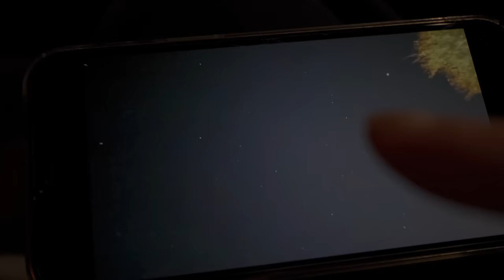나이 많은 강아지와의 캠핑이 마냥 즐겁지만은 않은 이유 / 솔로캠핑 / 반려견 동반 캠핑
날이 좋아 저의 최애 세팅으로 가을캠핑을 다녀왔는데요..?
분명 저번주까진 따뜻했는데 지금 갑자기 겨울된거 실환가요🥶
이제 이 세팅도 내년 봄에나 할 수 있을 것 같아요🥹
모두들 독감 조심하시고 따뜻한 한 주 보내세요❤️‍🔥

-사용 물품-
텐트 : 데카트론 투세컨즈 이지 암막 텐트-2초 텐트
토치 : 캠빌 하드레버 파이어벳 토치
메인랜턴 : 크레모아 멀티페이스 L
화로대 : 캠프맨 피코그릴